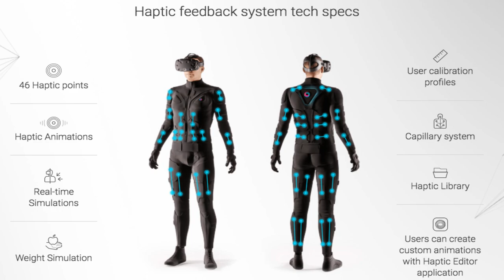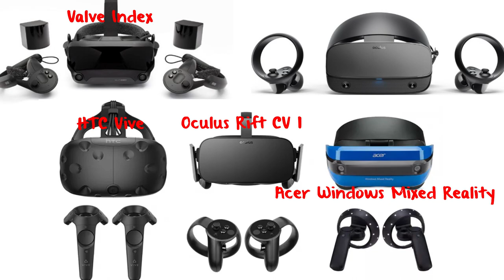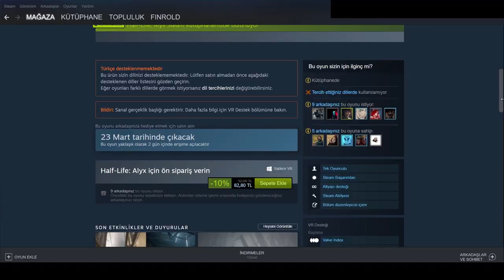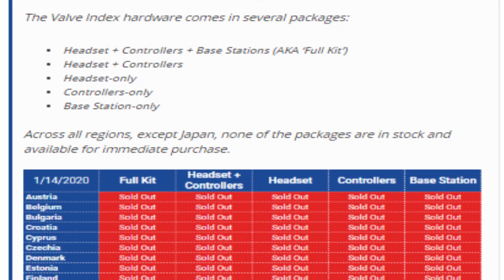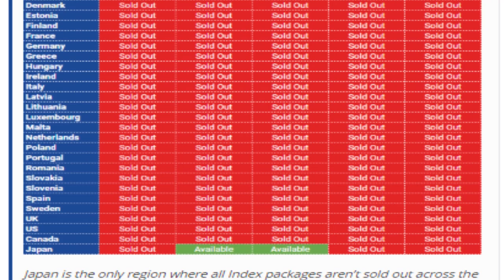VR ile İlgili Her Şey!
Half Life Alyx oyununun VR a gelmesiyle beraber bir çok insan VR almaya yöneldi ve doğal olarak aklımızda hem gelen oyunla ilgili hemde VR ile ilgili sorular oluşmuş oluyor doğal olarak. Cankan kardeşimle beraber sizler için bu sorulara cevap verdik. Hem VR ile ilgili detaylı anlatımları, VR başlığını nereden satın almanız gerektiğini, Hangi VR başlığını almanız gerektiğini ve Half-Life ın yeni gelen oyunu ile ilgili merak ettiğiniz aklınızda oluşabilecek sorulara yanıtlar verdik.

Sorularınıza göre dakikaya gitmek için tıklayın ve dinleyin:

---   VR Soruları   ---  ( Dakikalar Eklenecek )

1-) VR Baş Dönmesi Mide Bulantısı Yapar mı?
1:21

2-) VR Oyuncusu Çok mu Az?
6:50

3-) VR Donanımları Çok Mu Masraflı? VR'ın Kendisi Pahalı Mı? Nasıl VR Alabilirim ve Nereden Almalıyım?
9:26
11:25
12:01

4-) Vr Oynamak Sağlığa Zararlı Mı?
17:02

5-) Vr En Fazla Ne Kadar Oynanabilir?
18:34

6-) Vr'ın İçerik Olarak Az Olan Oyunları?
23:02

7-) Vr'ın İçerik Olarak Fazla Olan Oyunları?
24:38

8-) VR'ın Size Sunabileceği Farklı Oynanış Biçimleri?
26:38

9-) VR Oyunları Sizi Gerçekten İçine Alıyor Mu?
30:04

10-) VR Sinema Etkisi Nasıl? Kaliteli Film, Dizi Veya Anime İzlenebilir Mi?
32:48

11-) VR Para Vermeye Değer Mi, Beni Memnun Eder Mi?
Bunun için baştan sona izleyin bizi :) 0:00

12-) Hangi VR Başlığını Almalıyım?
34:46

13-) VR İçin Çok Mu Geniş Bir Alana İhtiyacımız Var? Odada Kendimiz Dolaşarak Mı Yürüyoruz?
36:00

14-) VR Teknolojisi Ne Kadar Gelişti? Bu yarım Bir Teknoloji Mi?
39:02

15-) Half-Life Alyx İçin Valve Index Şart Mı? Diğer Başlıklar Olmaz Mı?
40:46

16-) VR Başlıklar Birbiri İle Uyumlu Mu? Birinde Çıkan Oyunu Diğerinde Oynayabilir Miyim?
41:18 , 42 57

17-) Cep Telefonu İçin Tasarlanmış Küçük Vr Gözlükler İle Pc VR Oynayabilir Miyim?
41:45

---   Half Life Alyx Soruları   ---

1-) Half Life Alyx Nasıl Oynayabilirim? VR Olmadan Oynabilir Miyim?
45:38

2-) Half-Life Alyx Oynamak İçin Teleportlanmak Tek Sistem Mi?
44:48

3-) Half-Life Alyx Satmaz İse Valve Ne Yapar? Alyx Satmama İhtimali Var Mı?
47:48

4-) Valve VR Oyunlarının Devamını Getirir Mi?
52:25

5-) Half Life Serisinin Yeni Oyununun VR'a Çıkması Bekleyenlere İhanet Mi?
50:29

6-) Half Life Yayını nı Nereden İzleyebilirim? Oyunun Türkçe Oynanışlarını Çekecek Misiniz?
53:15

Facebook Sayfamız: VR Türkiye  43:38